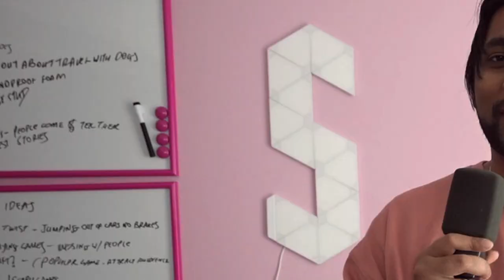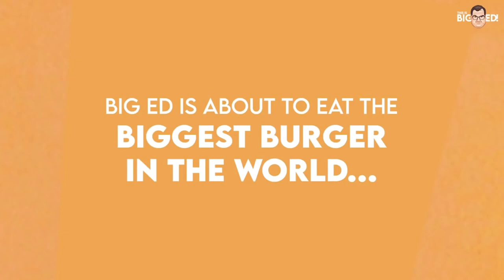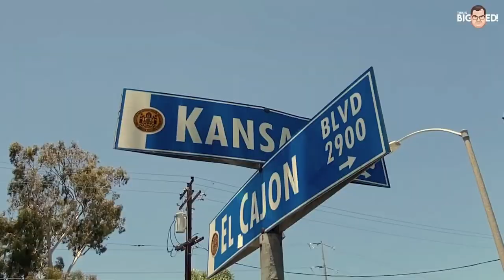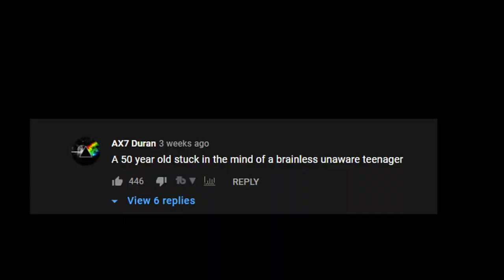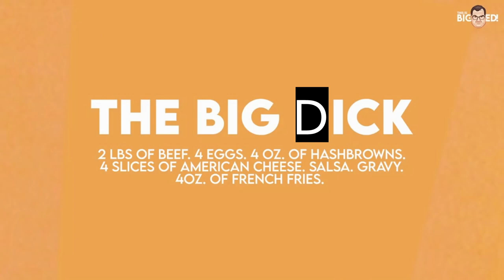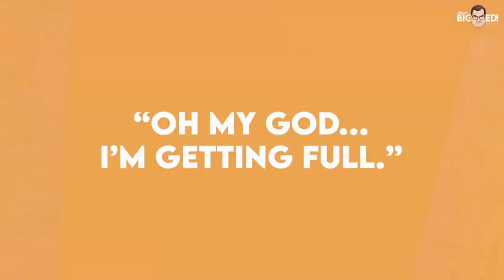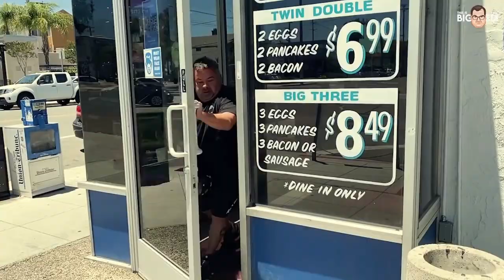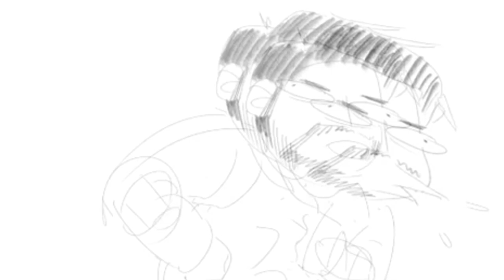BIG ED IS BACK DOING HIS DISGUSTING MUKBANGS (Its Worse than ever)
Big Ed has returned to youtube after a short break from 90 day fiance, and is now doing what he does best. eating food messily in front of everyone.

big ed and rose
big ed and liz
big ed 90 day fiance new girlfriend
big ed 90 day fiance liz
big ed tell all
big ed tells rose her breath stinks
big ed tell all liz
big ed cringe
big ed funny
big ed sixteenleo
big ed grim
big ed video
no neck ed
ed brown
big ed exposed
sixteenleo
grim
yourwetsock
arthur tv
satire
comedy
2021
random